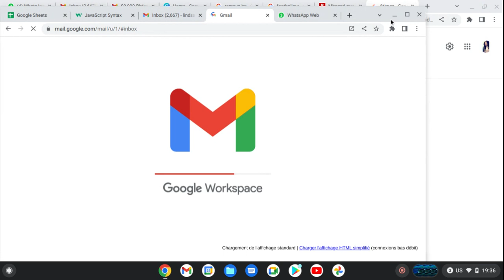Screen recording 2022 07 15 19 36 12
Le Matériel que j'utilises:
Ma caméra:

Clavier et Souris: